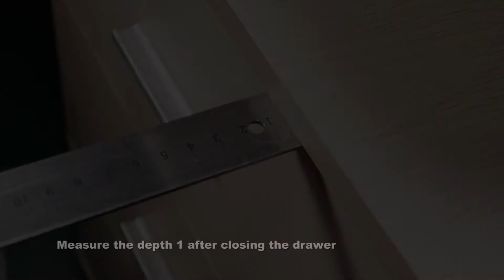Fixm magnetic safety lock